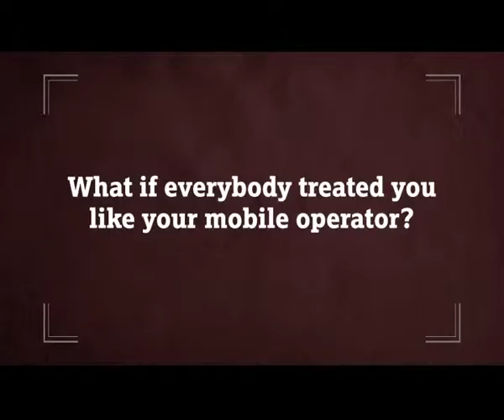DOCOMO Idli Ranbir Kapoor